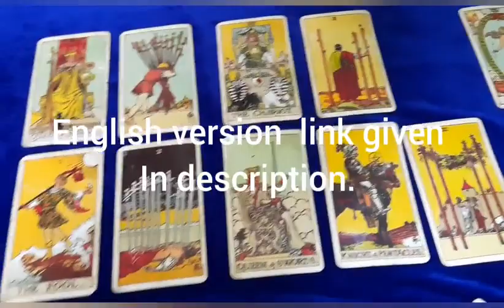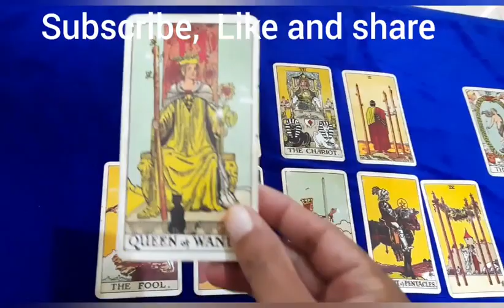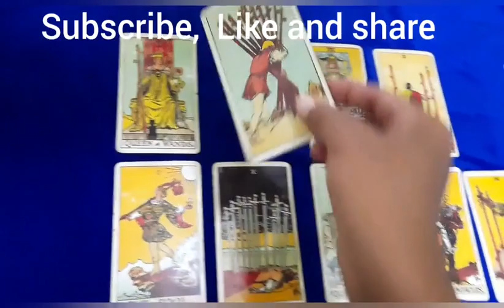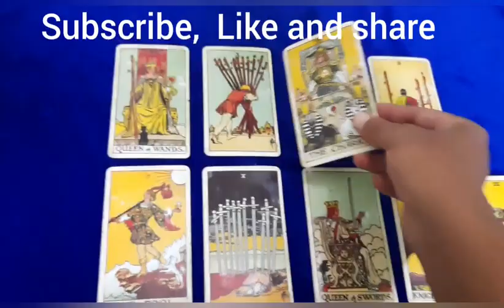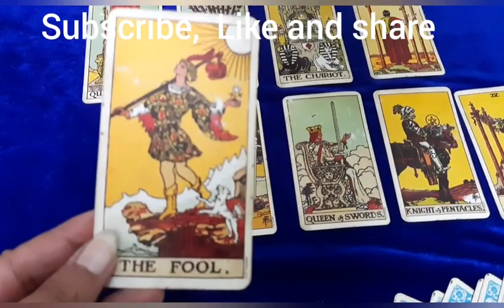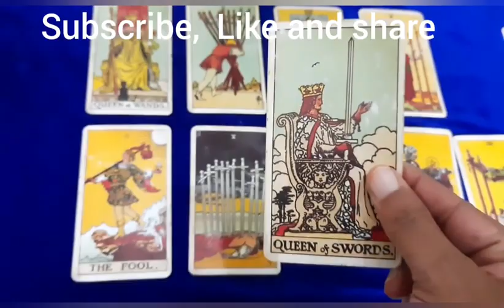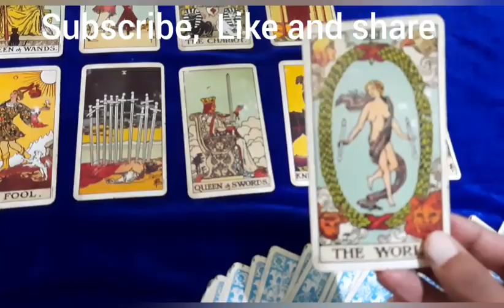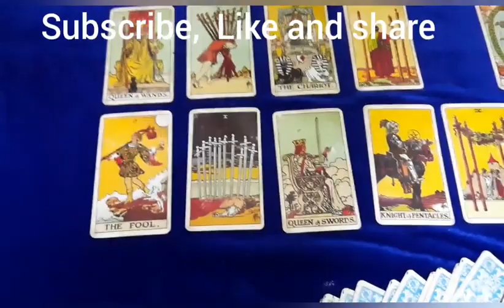Message from Lord Ganesh for India, World | who will be best for USA - Trump or Biden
In this video,  I asked lord Ganesha for messages by Tarot reading for India,  world
and also who will be best for USA as president for next 4 years  -- Trump or Biden...

English version of this video link below  --

Prakash